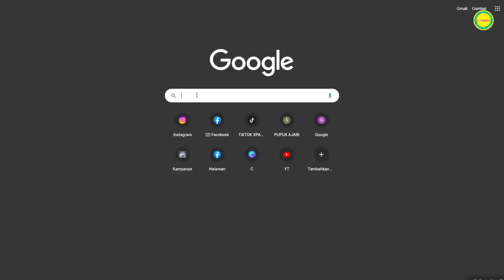SOLUSI DI TENGAH HIRUK PIKUK PERPUPUKAN INDONESIA❔ SIMAK SAMPAI HABIS❗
PEMBAYARAN DAPAT DILAKUKAN SETELAH BARANG SAMPAI
BURUAN ORDER SEKARANG, KARENA BANYAK PROMO YANG MENGUNTUNGKAN

PUPUK X-PANDER RAJANYA JOSSS
PUPUK X-PANDER BY ARISHA GROUP